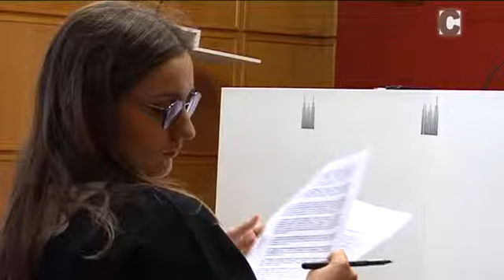NOVAS 17/11/2017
Elena Pita dirixe e presenta o resumo da actualidade de Santiago nas Novas. De luns a venres, ás 20:15H.